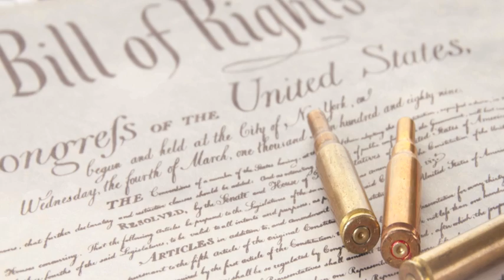B & S Guns and Ammo